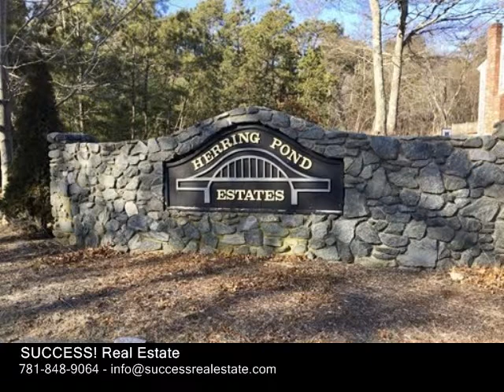41 Alewife Rd, Plymouth MA 02360 - Single Family Home - Real Estate - For Sale -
41 Alewife Rd, Plymouth MA 02360  Single Family Home  Real Estate  For Sale   Beautiful Cape home in move in condition minutes from Scusset beach and the Cape Cod canal and set on a lovely 1.7 areas in sought after Herring Pond Estates. Features include New roof, new granite steps, new deck, granite kitchen open to dining room with hardwood flooring. Hardwood living room and 1st floor bedroom(carpeted). Full bath with tile flooring, 2nd floor features large 12x20 master, full bath, 3rd bedroom along with separate office. In addition there is additional square footage in finished basement with wood stove hearth and walk out, separate laundry area with still plenty of storage. Close to Route 3 and area amenities.